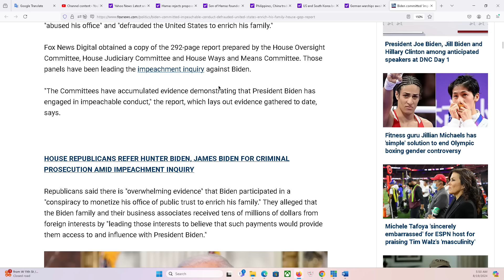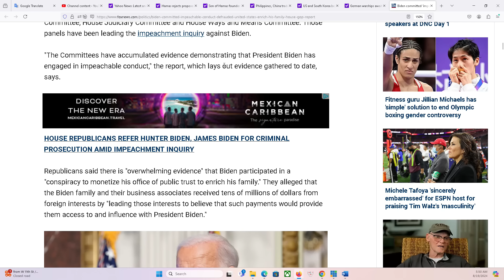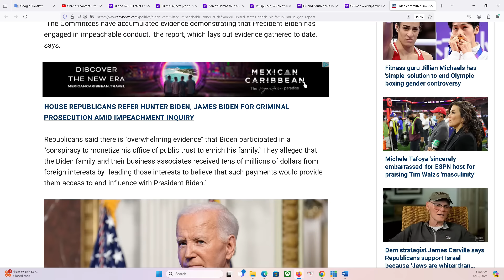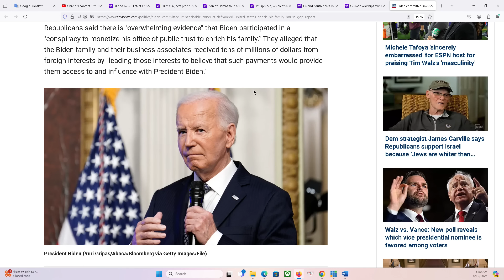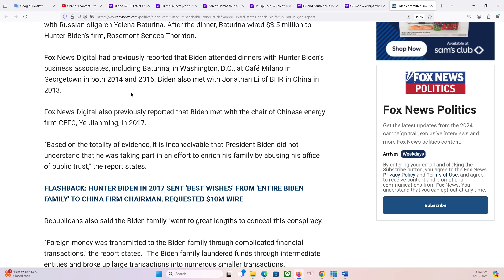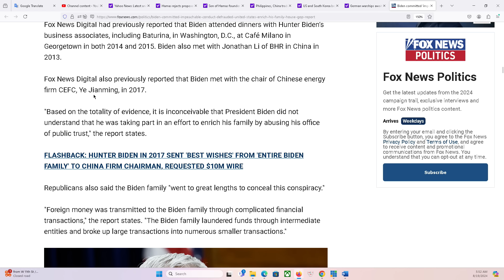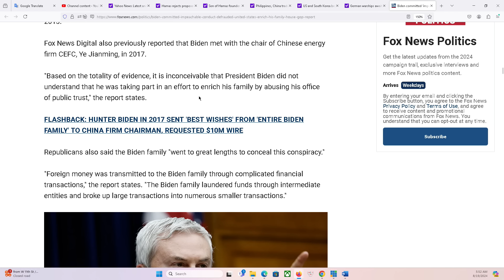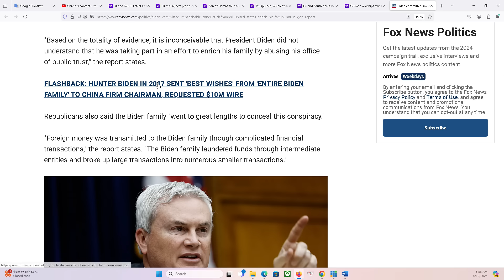THẢO LUẬN ĐẶC BIỆT 19/8/2024: Biden cho gia đình dùng vị thế của minh để làm giàu: 27 triệu USD